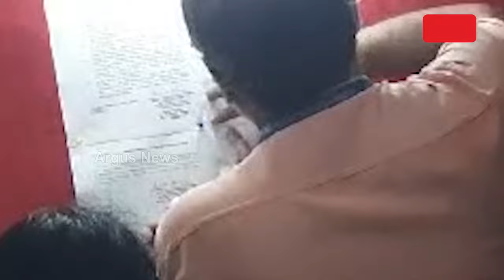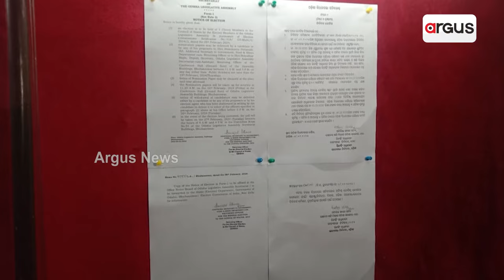ପ୍ରକାଶ ପାଇଲା ରାଜ୍ୟସଭା ନିର୍ବାଚନରେ ପାଇଁ ବିଜ୍ଞପ୍ତି || Rajya Sabha elections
ପ୍ରକାଶ ପାଇଲା ରାଜ୍ୟସଭା ନିର୍ବାଚନରେ ପାଇଁ ବିଜ୍ଞପ୍ତି ।  15ଟି ରାଜ୍ୟର 56 ଆସନ ପାଇଁ ହେବ ନିର୍ବାଚନ । ବିଦାୟୀ ସାଂସଦଙ୍କୁ ସମ୍ବର୍ଦ୍ଧନା ଜଣାଇଲେ ପ୍ରଧାନମନ୍ତ୍ରୀ ନରେନ୍ଦ୍ର ମୋଦି । ଓଡ଼ିଶାର 3 ଆସନ ପାଇଁ କାହାକୁ ସୁଯୋଗ ଦେବେ ନବୀନ ? ବଢୁଛନ୍ତି ଆଶାୟୀ, ବଢୁଛି ବିଜେଡ଼ି ସୁପ୍ରିମୋଙ୍କ ଟେନସନ !